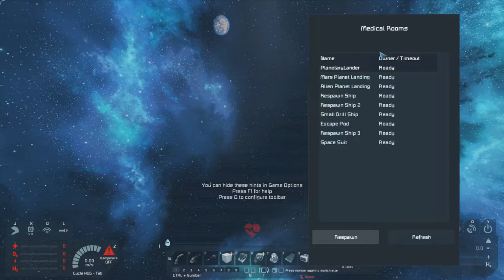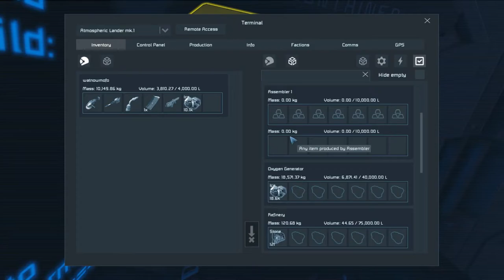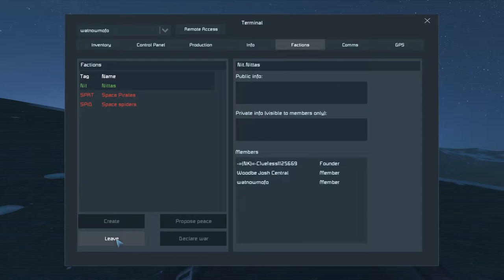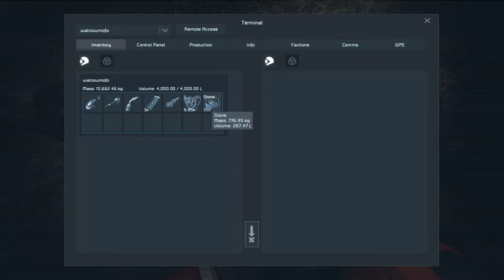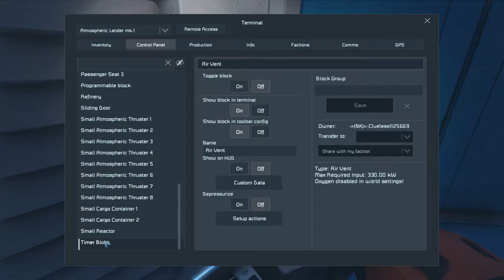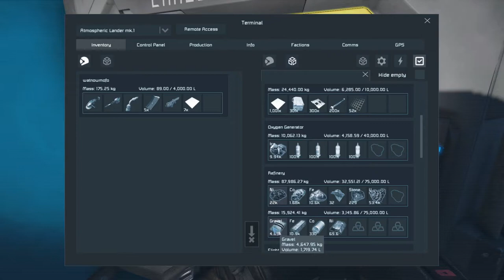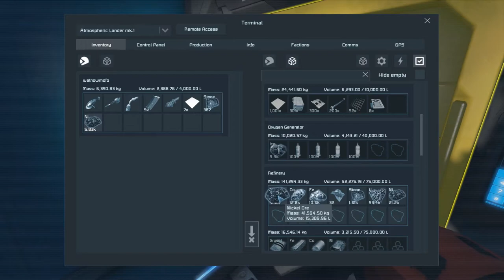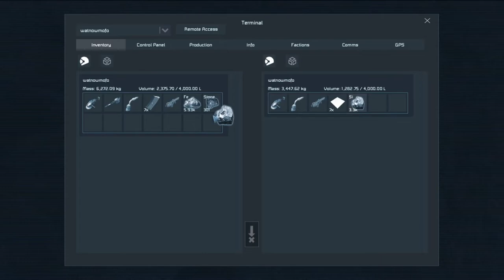CRASH LANDED PLANETSIDE | FINDING THE PERFECT SPOT | GETTING DRUNK | SPACE ENGINEERS | [STREAMING]